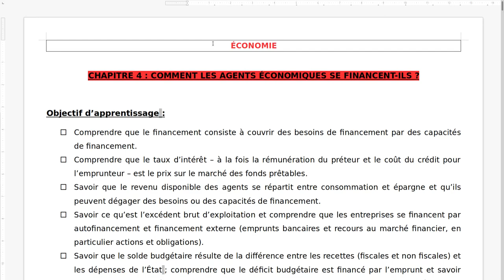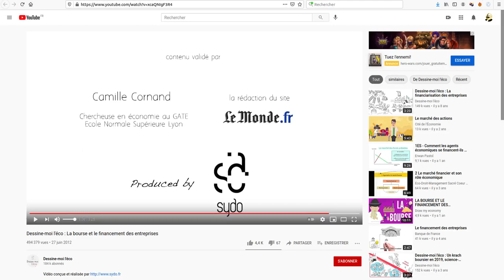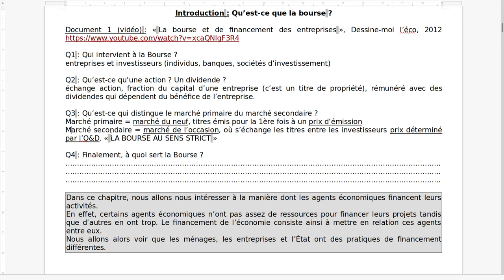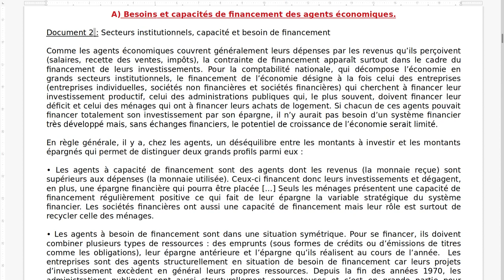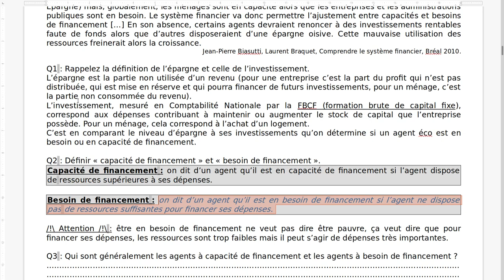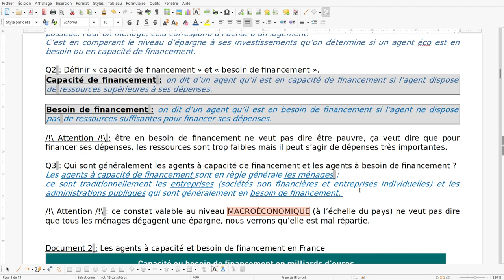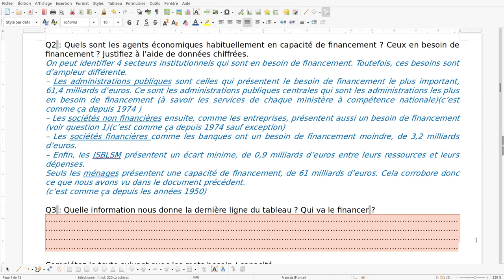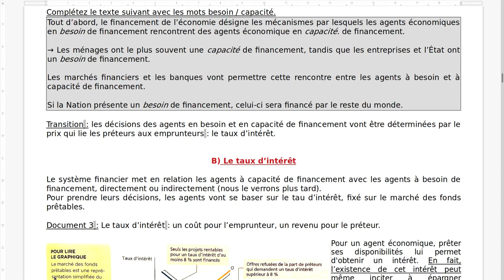1ère SES: ECO Chapitre 4: 1/6 Financement de l'économie, Intro & IA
Voici la 1ère vidéo (sur 6) du chapitre 4 d'économie sur le financement de l'économie.
Ici nous étudions l'introduction et le IA: les besoins ou capacité de financement des agents économiques.